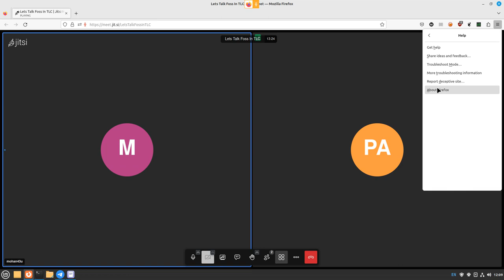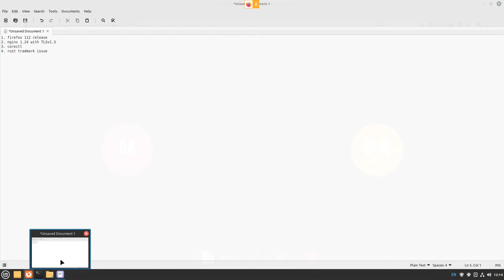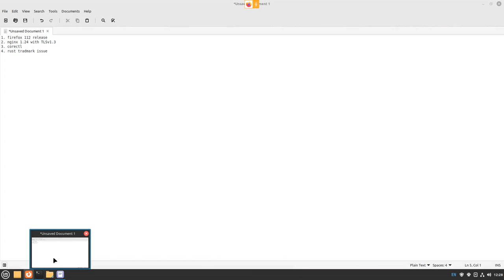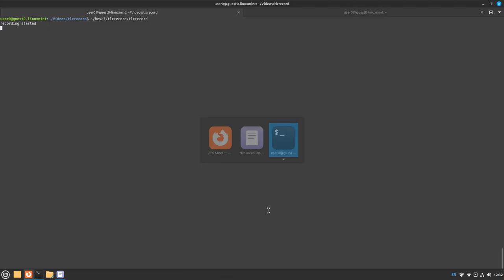வாரந்திர செய்திகள் (Weekly News) - 2023-04-16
இந்த நிகழ்படத்தில் கடந்த வாரம் கட்டற்ற மென்பொருள் உலகத்தில் நடந்த நிகழ்வுகளில் எங்களுக்கு தெரிந்த நிகழ்வுகளை பகிர்ந்துள்ளோம்.

பங்களித்தவர்கள்:

மோகன் ராமன் ILUGC
பரமேஷ்வர் அருணாச்சலம் KanchiLUG